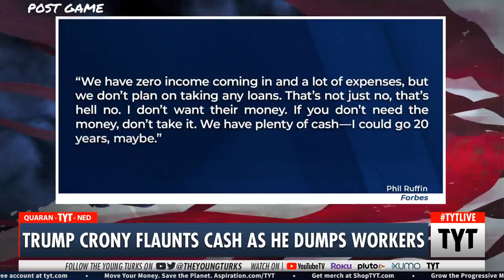Billionaire Brags About Cash After Laying Off Thousands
Trump's buddy and Las Vegas billionaire, Phil Ruffin bragging about his cash while laying off workers. Ana Kasparian and John Iadarola discuss on The Young Turks. Keep Hope (and TYT) Alive

" President Donald Trump’s longtime friend and Las Vegas billionaire, Phil Ruffin, has furloughed more than 4,000 of his employees amid the pandemic, despite claims that he could keep his casinos closed for 20 years without aid, Forbes reported.

“We have zero income coming in and a lot of expenses, but we don’t plan on taking any loans,” Ruffin said of taking a loan from the government’s Coronavirus Aid, Relief, and Economic Security Act (CARES). “That’s not just no, that’s hell no. I don’t want their money. If you don’t need the money, don’t take it. We have plenty of cash—I could go 20 years, maybe.”

Ruffin’s empire is worth more than $3 billion, as he owns the Treasure Island Hotel & Casino as well as half of the Trump International Las Vegas hotel. Forbes also estimated corporate reserves of $500 million in cash. The casino mogul, however, is no longer paying the majority of his employees, and the ones still getting paychecks are still working to remodel his hotel rooms."*